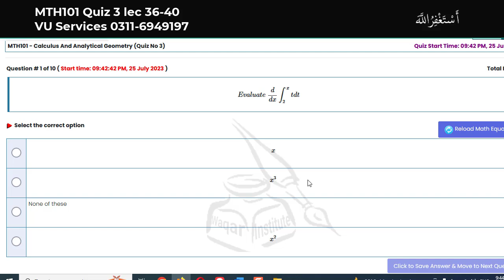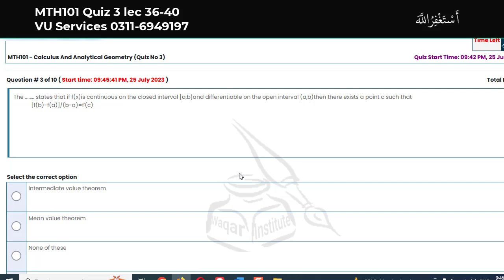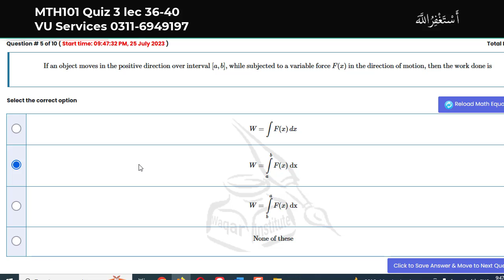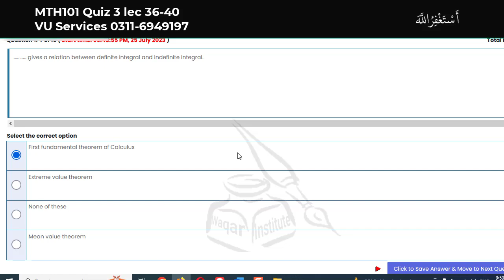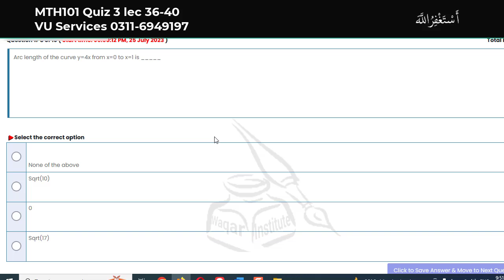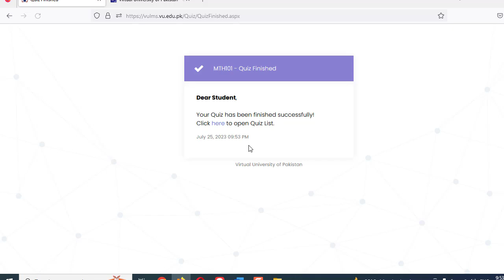MTH101 Quiz 3 Lecture 36-40 | Final Term | VU | Waqar Institute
1.Like this Video if U like it👍...
2.Share the video if u want to share it♥️...